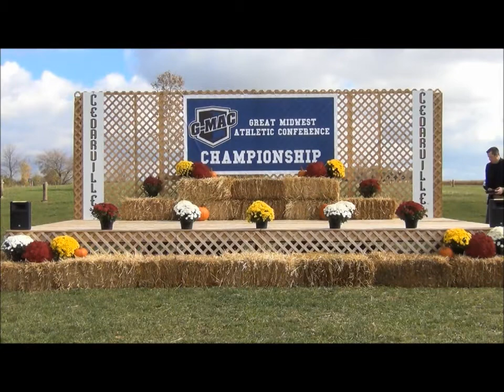2012 Cross Country Championships: Award Ceremony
View the full Award Ceremony that followed the 2012 G-MAC Men's and Women's Cross Country Championships in Cedarville, Ohio. Get a sense of what it was like to view the event from the crowd, including the families and friends getting up close to the stage to take pictures of the award winners. @GreatMidwestAC